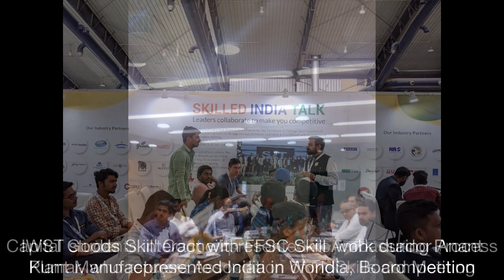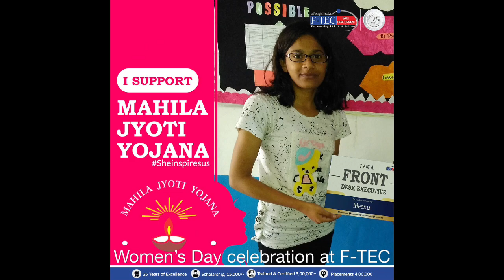Newsbytes from NSN - 9th March 2020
Our news bytes are snippets of information, carefully curated and adapted from various sources. It will give you an insight into various happenings and updates in the industry, government, academia and other stakeholders in the skilling and TVET space.

Acknowledgement: All the pictures are taken from the Facebook pages of training partners, SSDMs and Sector Skill Councils.